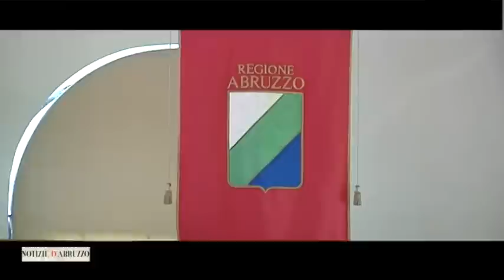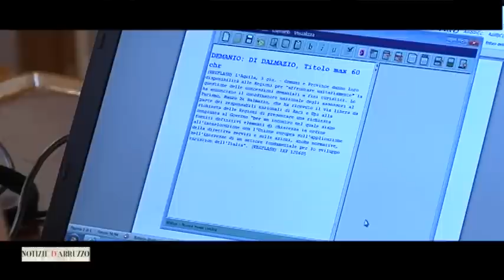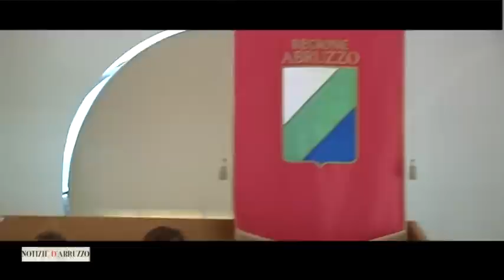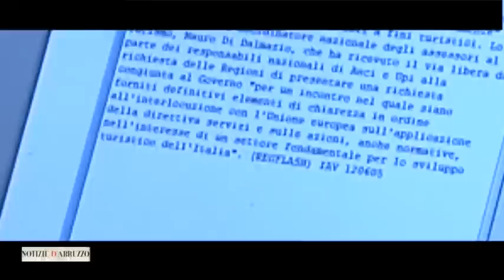L'intervista a Tagliente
Il Consigliere regionale Pdl Giuseppe Tagliente affronta a tutto campo i problemi della regione, parlando della sua lunga esperienza in politica e tracciando la strada per uscire dalla crisi economica. Per Tagliente è necessario soprattutto un cambio di mentalità per premere sull'acceleratore e uscire definitivamente dal tunnel della crisi